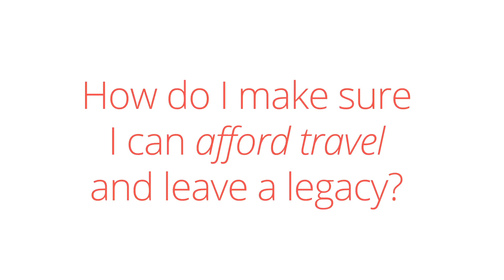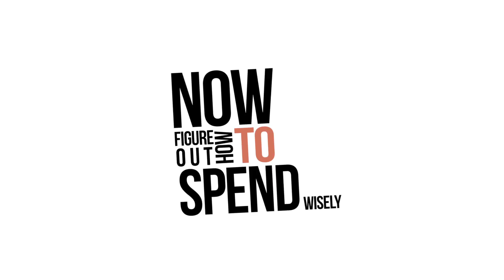Corvallis Chamber Pro | Kay Dee Cole | Retirement Planning